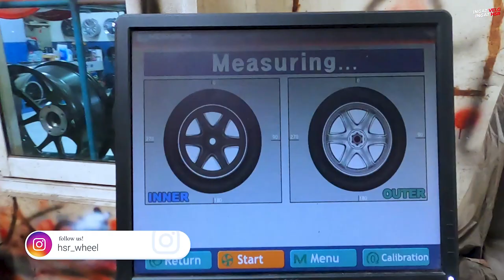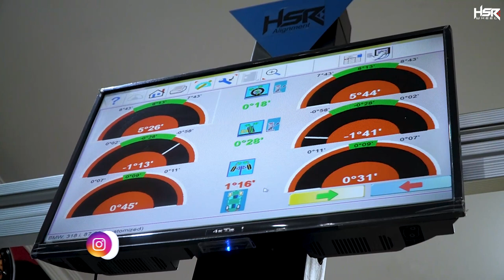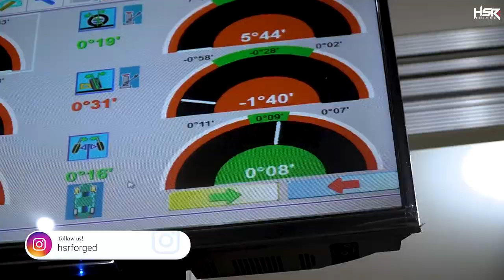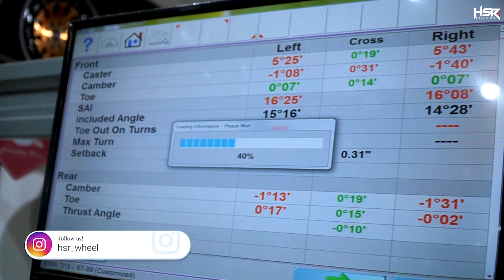Awas Mobil Tidak Pernah Spooring & Balancing, Rawan Celaka!